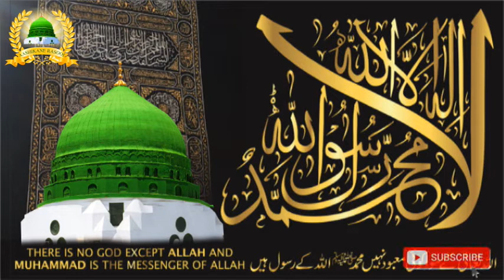Arshe Bari Pe Hota Hai Charcha Rasool Ka | World Famous Beautiful Naat 2021 By Faiyyaz Bhadohi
Allah Ke Fazl O Karam Se Aap Sab Khairiyat Se Honge.
Sukriya
Khudahafiz

Arshe Bari Pe Hota Hai Charcha Rasool Ka | World Famous Beautiful Naat 2021 By Faiyyaz Bhadohi_New Naat

Sukriya
Khudahafiz
आशिकाने रसूल ﷺ AASHIKANERASOOL ﷺ

Rabi-ul Awwal Special | Ya Nabi Salam Alaika Ya Rasool Salam Alaika | Hafiz Tasawar Attari_Ziyarat e Masjid e Rasool Allahﷺ Madina | Most Beautiful Naat | ईद मिलाद उन नबीﷺ Special | Best Naat Sharif | Beautiful Naat l new Effect | Beautiful Naat Islamic 2021 | Milad un Nabi